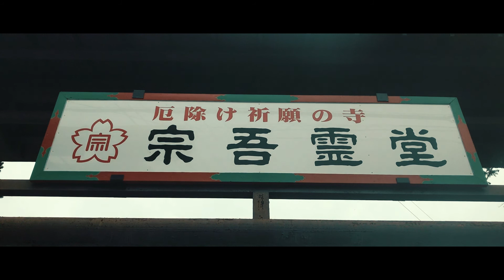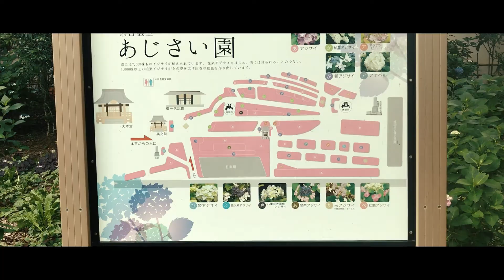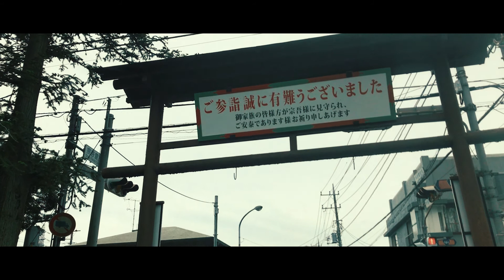紫陽花まつり（宗吾霊堂：成田市）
紫陽花まつりに参加しました。
天気は、曇り空でした。紫陽花は、三分咲きぐらいかな？！
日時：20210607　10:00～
動画：約3分（朝練）
機材：iPhone7&SMOOTH4ジンバル